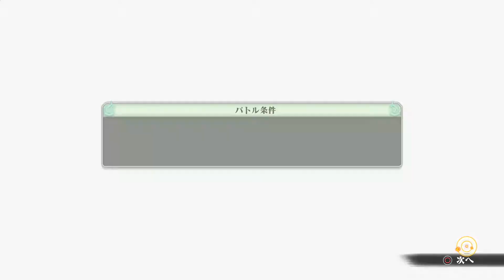ナルト 疾風伝 NARUTO Shippuden: UNS4 Adventure 05 Shikamaru S Rank 1080p 60fps